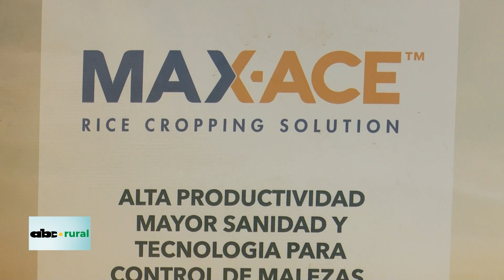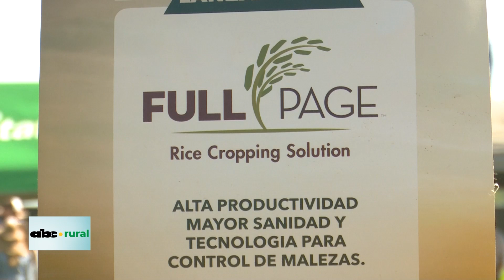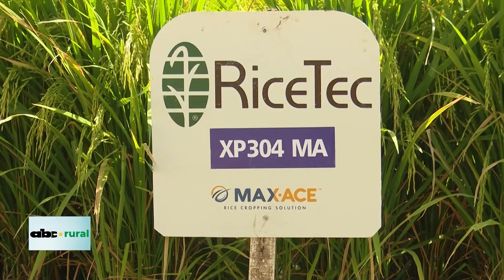Preparan nuevos híbridos de arroz para los productores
El Ing. Agr. Roberto Lima, habla sobre las investigaciones para el desarrollo de nuevo híbridos de arroz, que más adelante ya estarán comercialmente en manos de los productores.